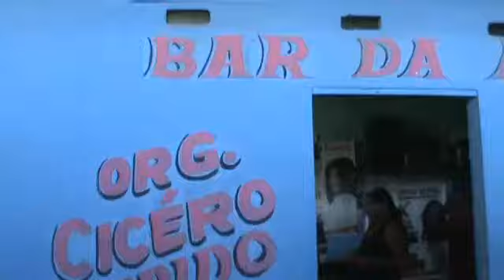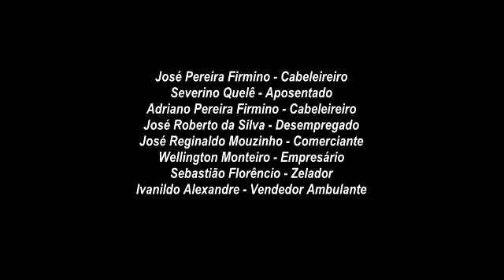Areia, 168 anos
Homenagem aos 168 anos de emancipação política de Areia-PB.